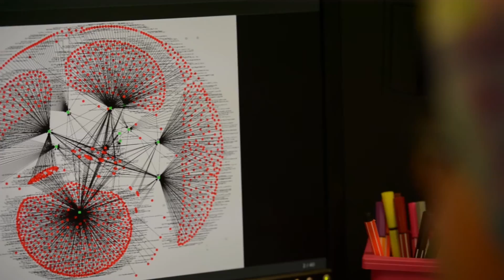Canadian Institute for Cybersecurity